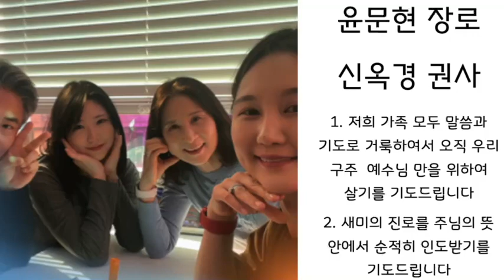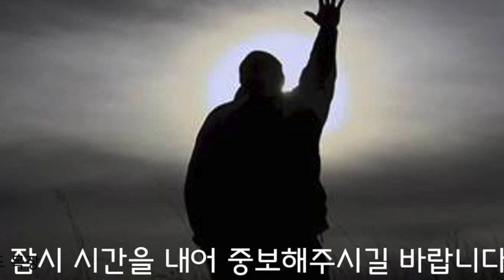next coronavirus pandemics epidemics quarantines isolationism is here to stay so deal with it